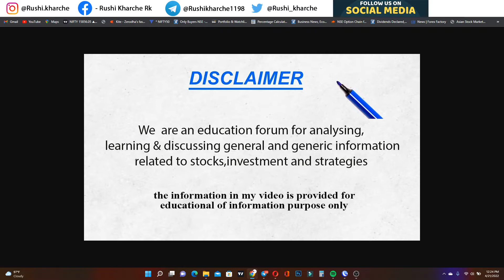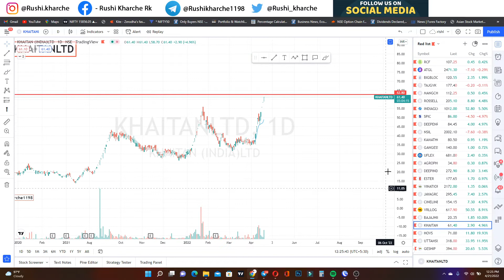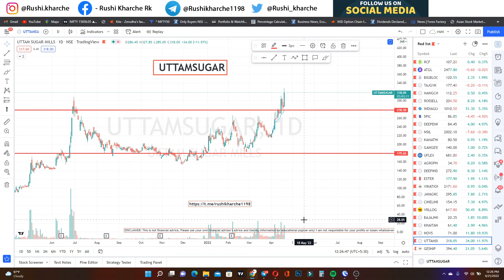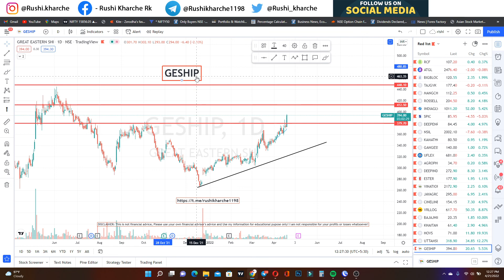Swing trade stocks for next week | Breakout stocks for next week | 21 April 2022 Ep -2